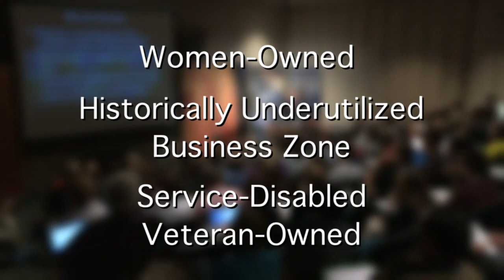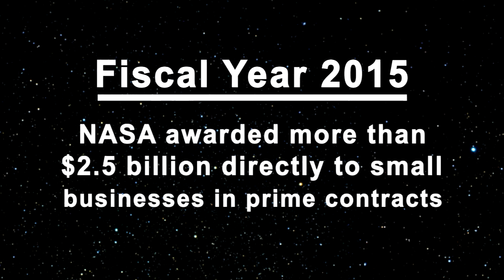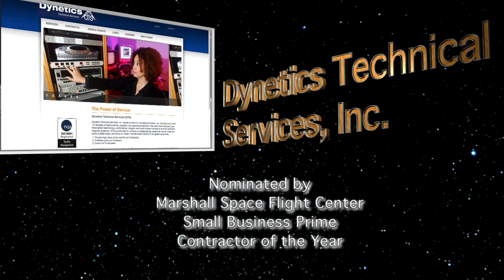NASA Celebrates Small Business Week 2016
In recognition of this year’s National Small Business Week, May 1-7, NASA Administrator Charles Bolden acknowledges the critical contributions American entrepreneurs and small business owners make to achievement of the agency’s missions and goals, and to the vital role these businesses play in boosting the U.S. economy.